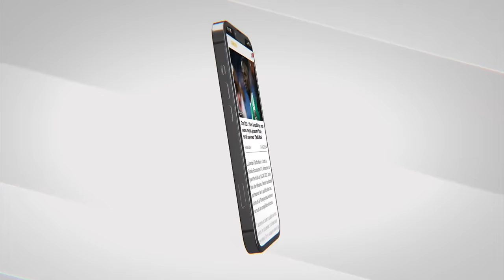Mère bi thi*ga la, loubone rek lay def, tout ce que vous ignorez sur Mbodia Mbaye